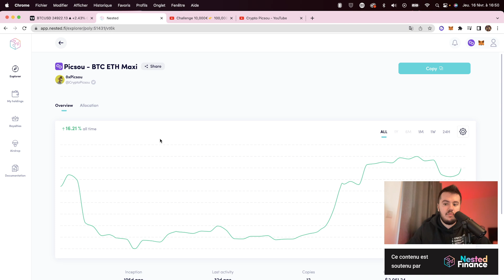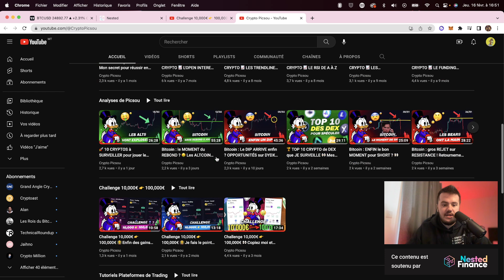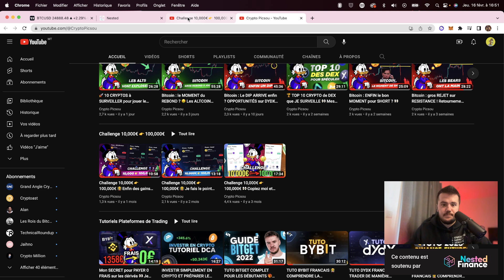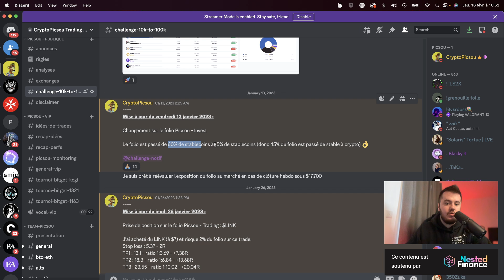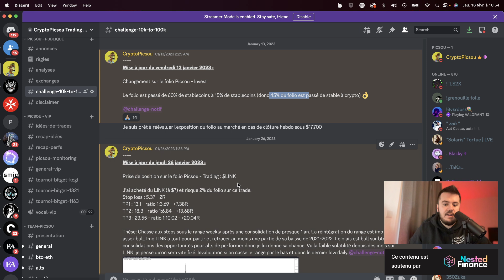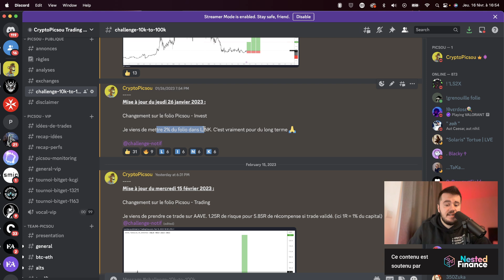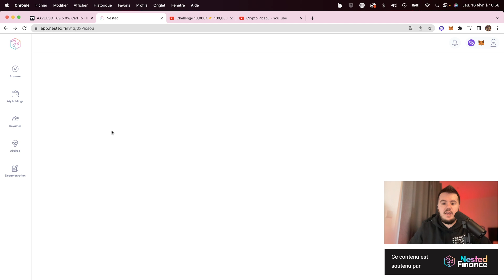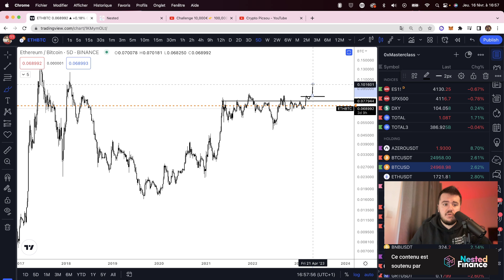Challenge 10,000€ 👉 100,000€ 🤑 Les folios EXPLOSENT !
❤️ Très content de pouvoir me lancer dans ce challenge avec vous grâce à Nested !

*** Avertissement ***